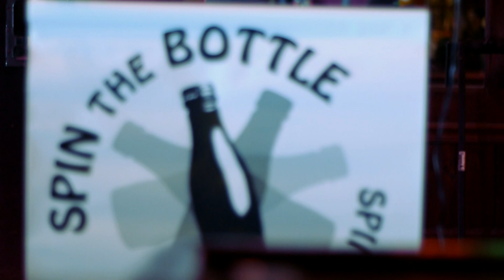Bad Romance - by Spin the Bottle Band